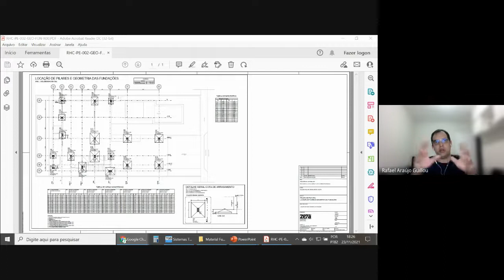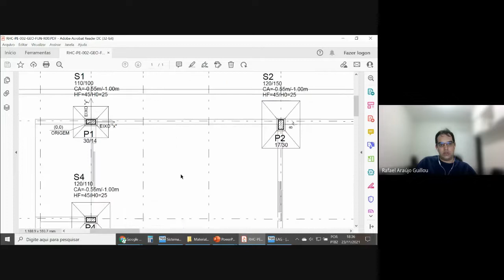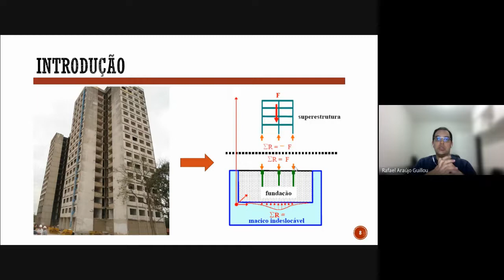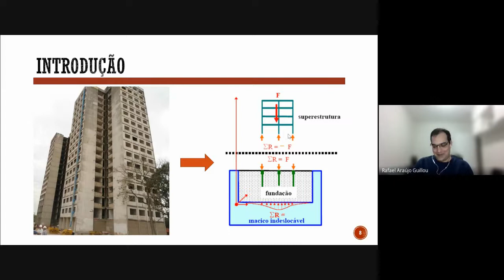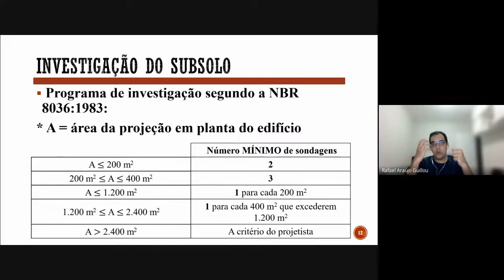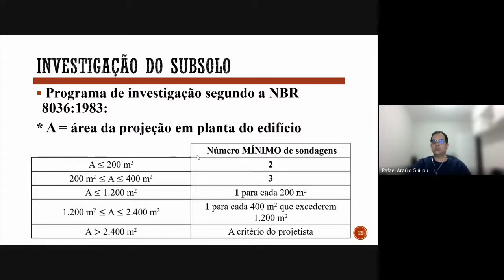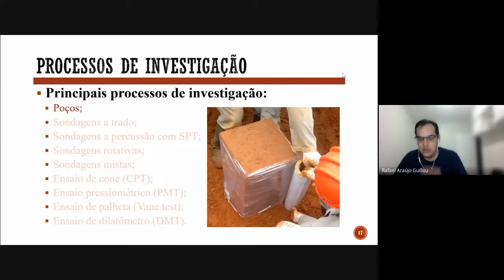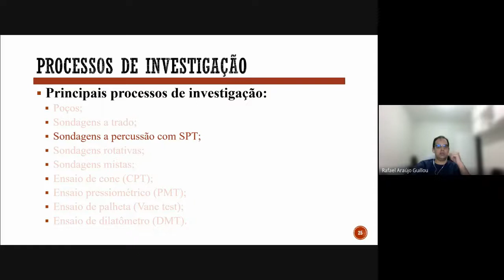[FUN1 21.2] Investigação do Subsolo - 23/11/21 - Parte 1